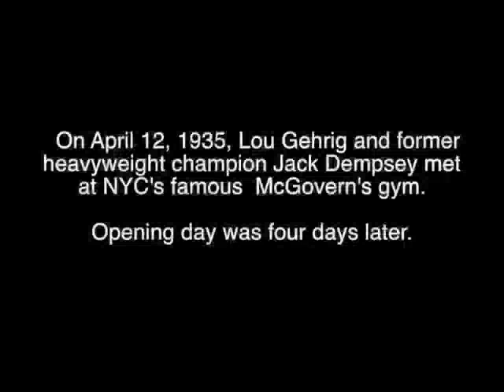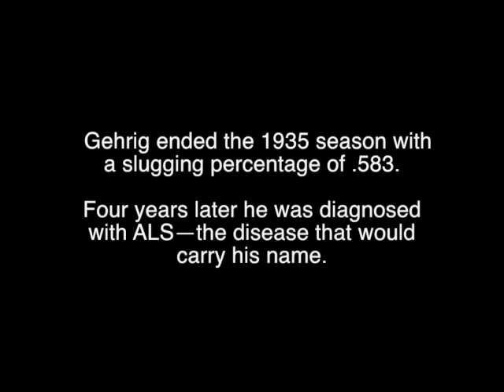Witnify: Lou Gehrig & Jack Dempsey at McGovern's Gym (Full Version)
On April 12, 1935, Lou Gehrig and former heavyweight champion Jack Dempsey met at NYC's famous Artie McGovern's Gym. The opening day of the gym was four days later.